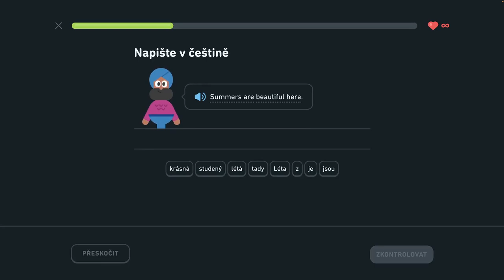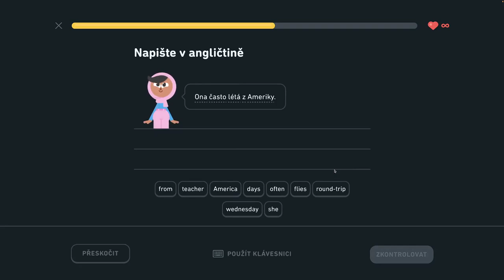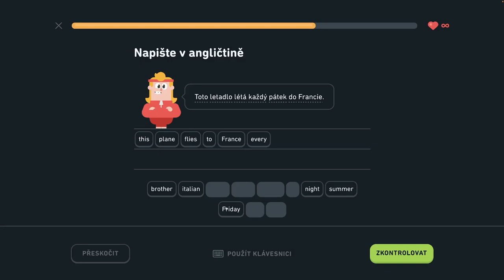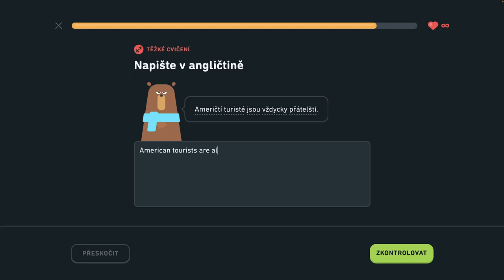🇺🇸 S1, J8 - Hovorte o lietaní - 1/6 - Naučte sa vyjadriť čas, hovorte o lietaní